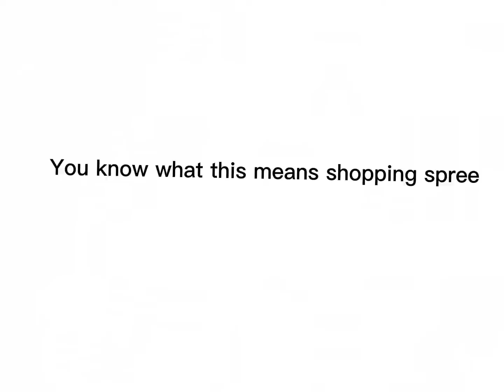POV your new to Roblox